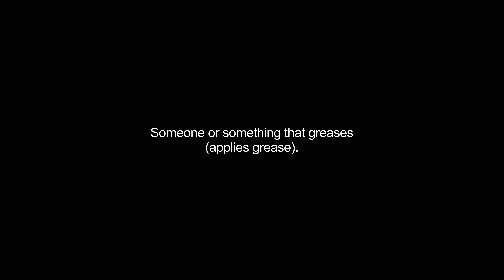greaser video Dictionary meaning and pronunciation